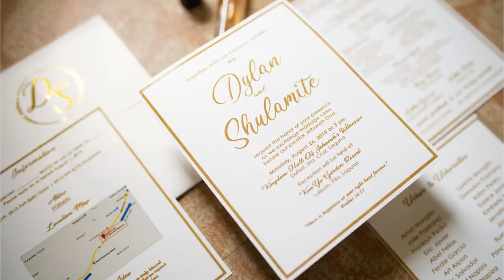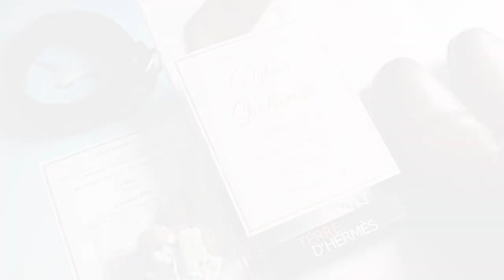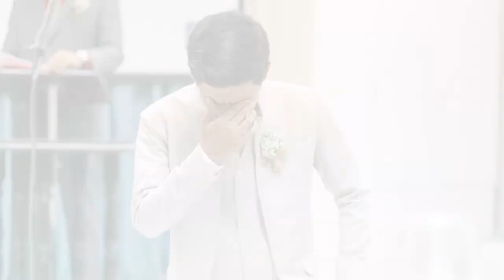Dylan + SHULAMITE Onsite Photos | JW WEDDING